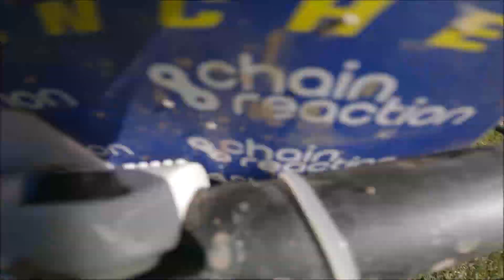megavalanche 2022. e-mega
une première pour moi mais pas une dernière.
cette course est top🤘